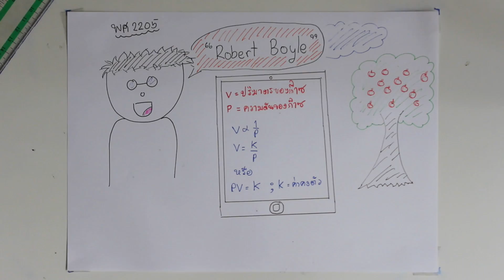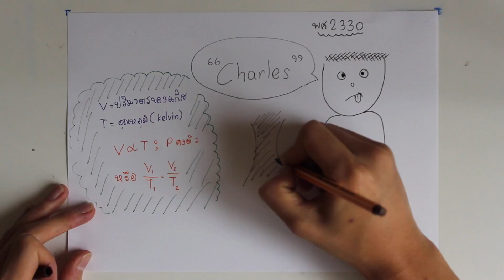Ideal Gas Law - Science Gifted Project 163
กฏของแก๊สสมบูรณ์​ (Ideal Gas Law)
โดย นายณัฐภัทร คูณะรังษี ห้อง 42 เลขที่ 21